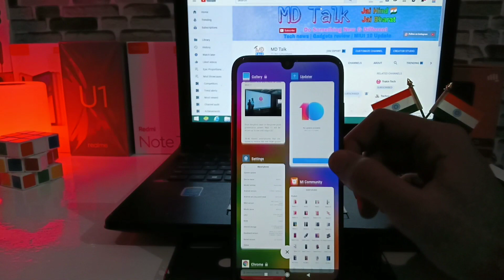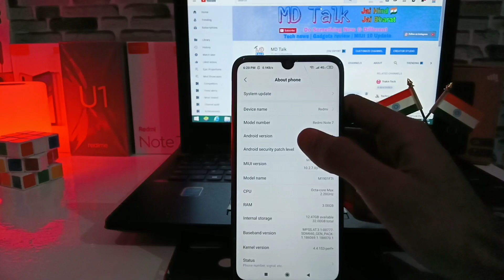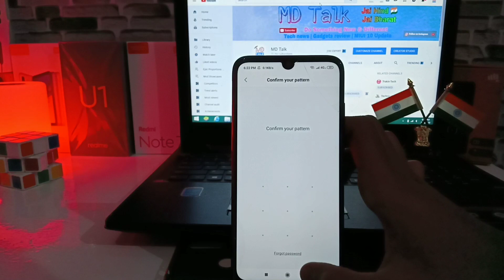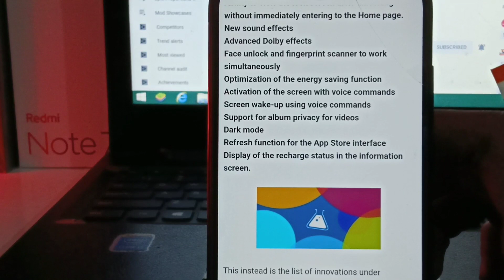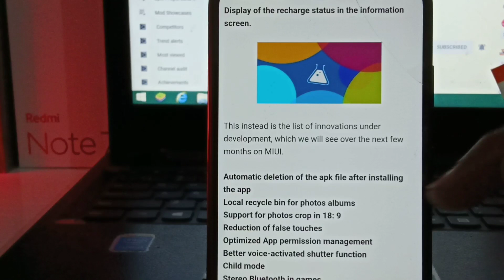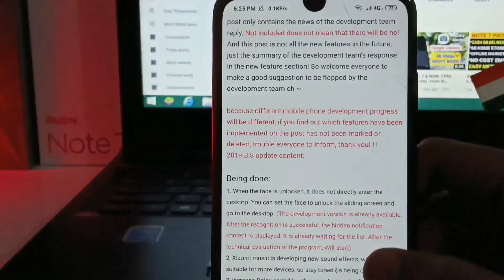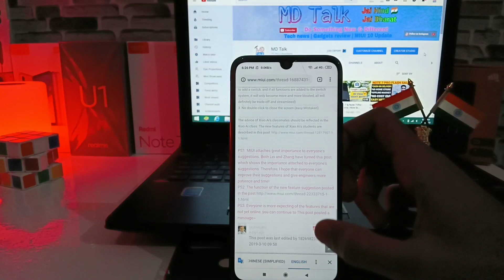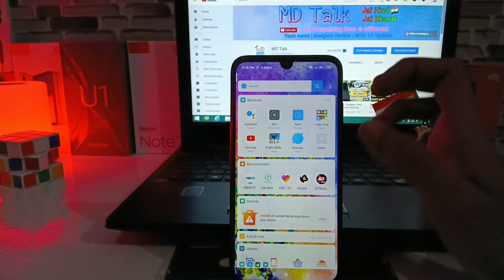Miui 11 top New features | Miui 11 supported Smartphones list & Release date in India